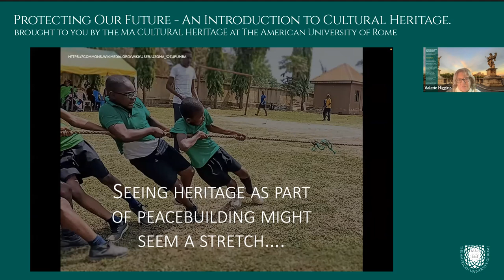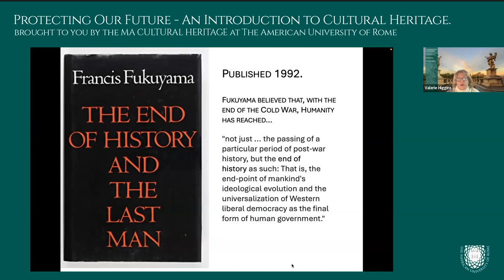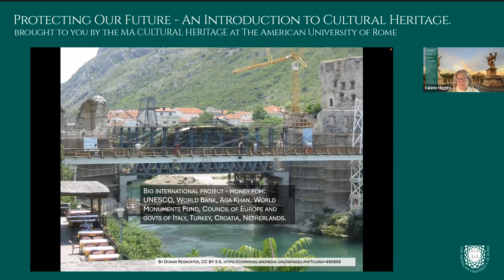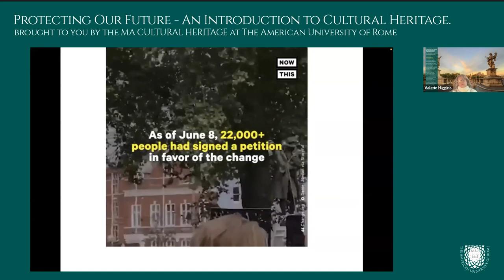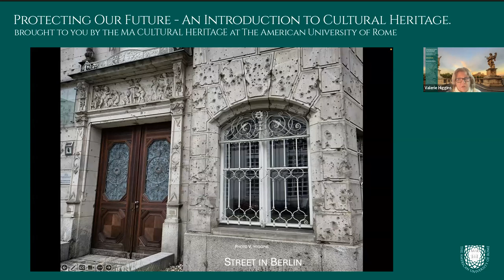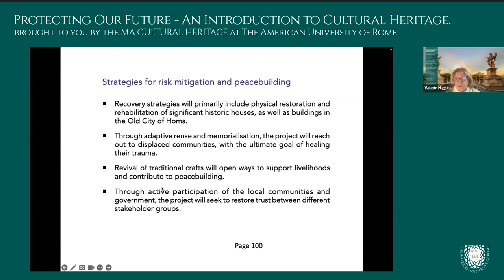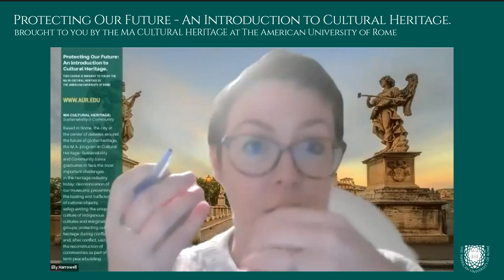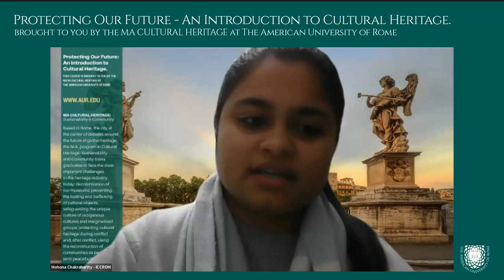Introduction to Cultural Heritage #.6 PEACEBUILDING AND HERITAGE.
The "Protecting Our Future: An Introduction to Cultural Heritage" classes were held live via Zoom in January 2023 by Professor Valerie Higgins of the MA in Cultural Heritage program at The American University of Rome.

Using a combination of presentations, discussions, and conversations with various heritage professionals, we explored the roles played by different types of heritage professionals as they confront the challenges of preserving our natural and cultural heritage for future generations.

CLASS #.6 PEACEBUILDING AND HERITAGE.
Despite the international community's efforts, wholesale damage to cultural sites remains a consequence of conflict, and the destruction is not only collateral damage: Cultural symbols are weaponized and deliberately targeted to undermine an opposing group or even as part of a long-term strategy of cultural genocide. Is there a way of rebuilding that can help long-term community healing? What should be the priorities? How should the dead be remembered? Who should make the decisions on rebuilding? These are all crucial questions that need to be addressed in building the road to future peace.

If you would like further information about AUR's MA in Cultural Heritage: Sustainability & Community, please